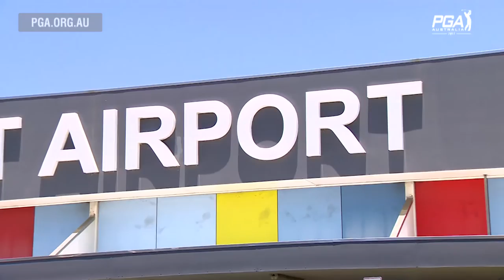Nathan Holman returns to the Gold Coast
Reigning Australian PGA Champion Nathan Holman arrives back in style at RACV Royal Pines Resort with Lexus Australia.